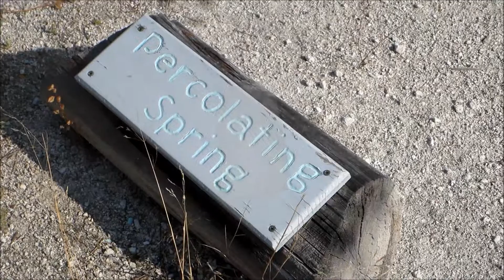Yellowstone National Park (PART5)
Some of the hot springs in Yellowstone National Park

-Dr. Ming Woo